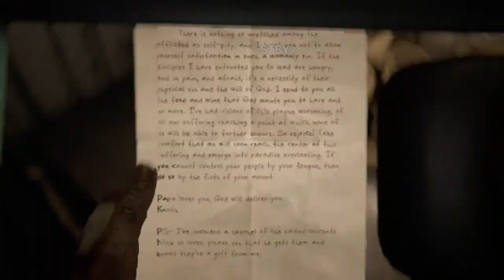Outlast 2 Gameplay | Walkthrough - Part 8